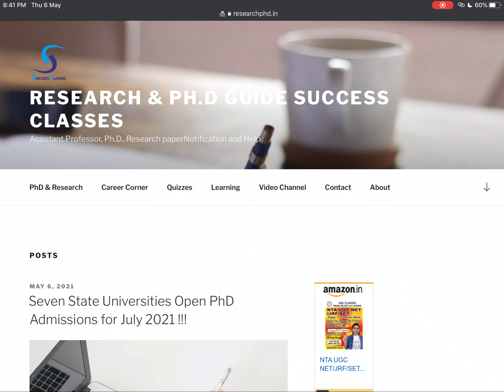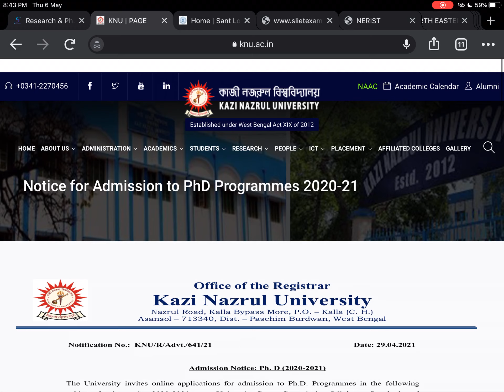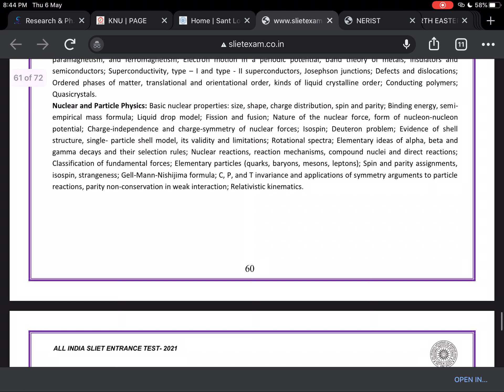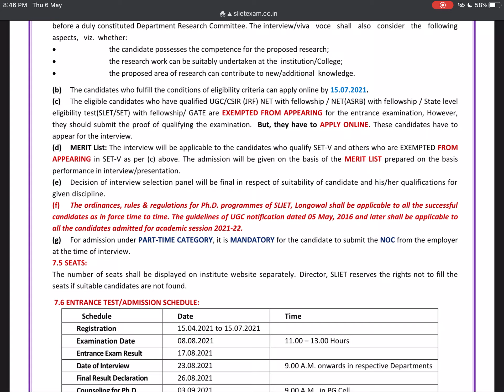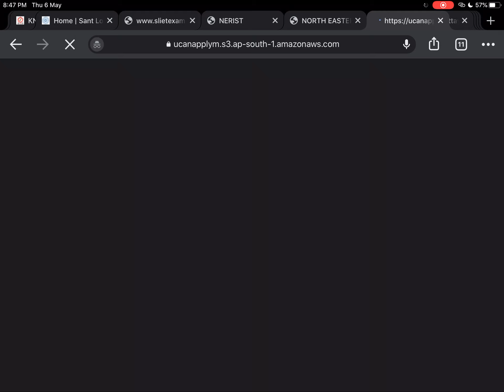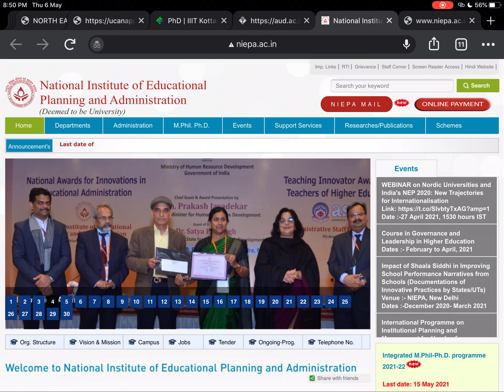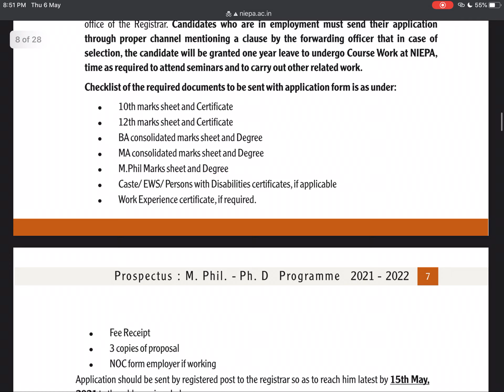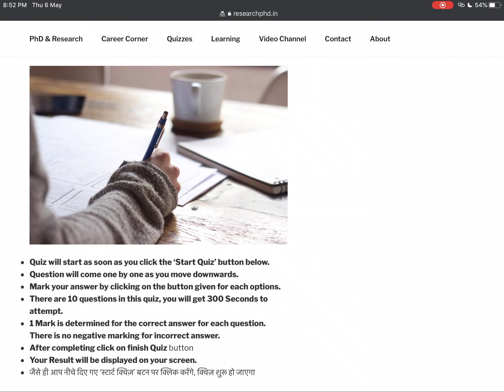Seven State Universities Open PhD Admissions for 2021 | Fellowships Available | NET-JRF Exempted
Link for Paoer 1 Conceptual Book